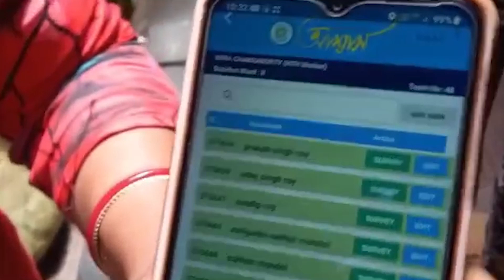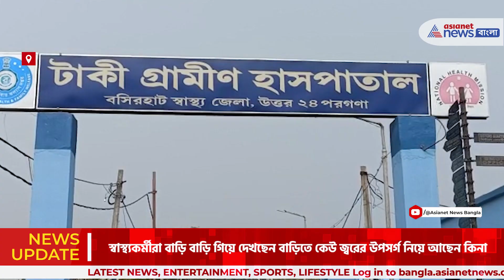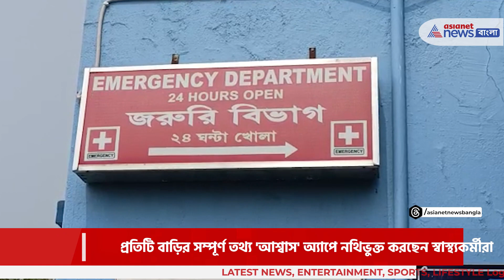Dengue | Aswaas App | ডেঙ্গি মোকাবিলায় চালু 'আশ্বাস' মোবাইল অ্যাপ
বর্ষার মধ্যেই চোখ রাঙাচ্ছে ডেঙ্গি, সঙ্গে ছড়াচ্ছে ভাইরাল জ্বর। চিন্তার ভাঁজ রাজ্যের স্বাস্থ্য দপ্তরের কপালে। ডেঙ্গি আক্রান্তদের চিহ্নিত করতে 'আশ্বাস' অ্যাপ চালু করলো রাজ্য স্বাস্থ্য দপ্তর ।